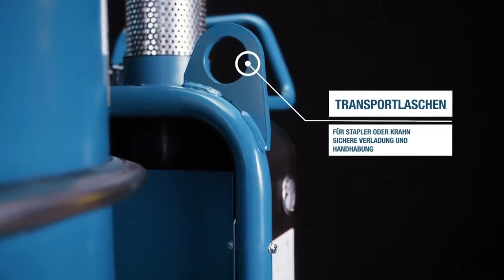DC Storm Einfach zu transportieren, einfach zu verwenden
Der neue Wirbelsturm der Industriestaubsauger: Dustcontrol STORM